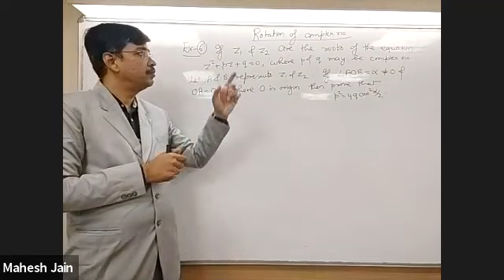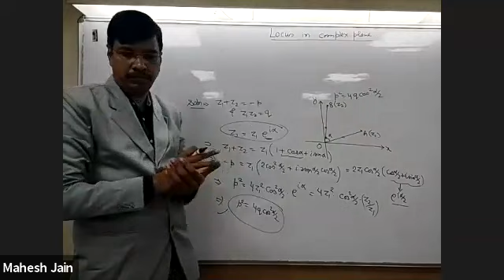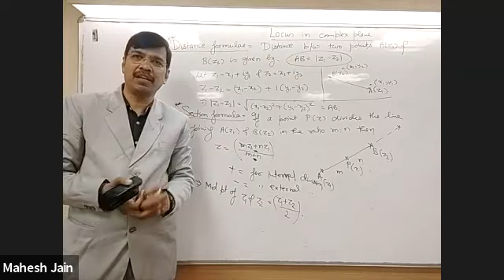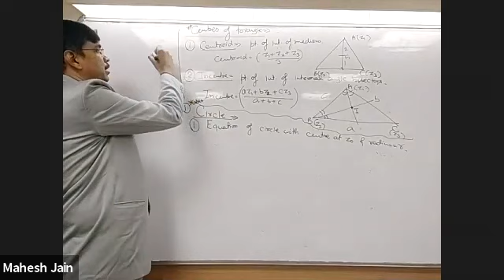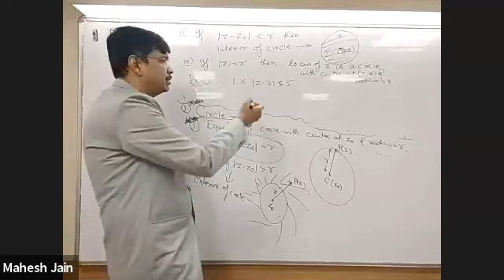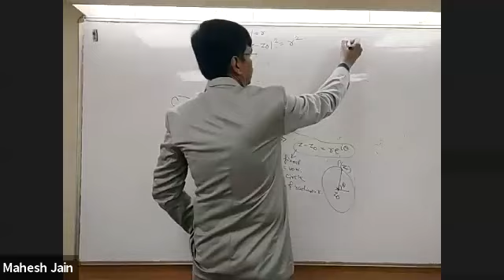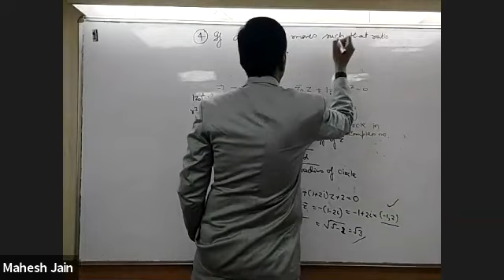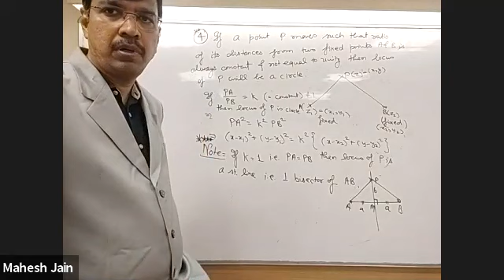Complex L7 for class 11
Locus in complex plane. Distance formula. Section formula. Centres of a triangle. Circle in complex plane.